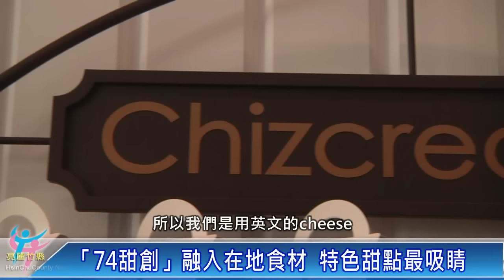74甜創結合竹縣在地食材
竹北74甜創,供應甜點、也賣文創， 結合東方美人茶等在地食材研發創新產品，還推出地方特色的伴手禮喔！